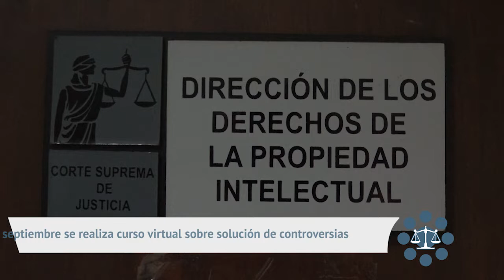Este 30 de septiembre se realiza curso virtual sobre solución de controversias